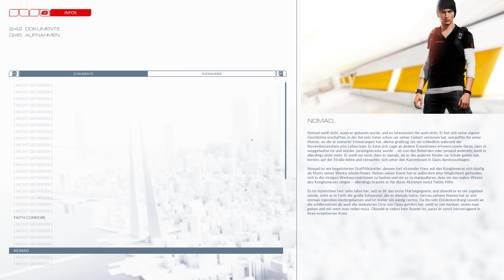Entdeckt | 04 | Mirror's Edge Catalyst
Heute Infiltrieren wir die "Elysium-Lab" und treffen auf einen weiteren Eindringling, doch was wollte er da? Und wer hat uns gesehen?

Ich freue mich wie immer über Feedback,Kommentare , Abos und likes ;)
Mit den Freunden oder es in Social Media zu teilen würde mir auch sehr helfen.

Haltet die Ohren Steif, man hört sich.

Developer: EA DICE
Publisher: Electronic Arts
Producer: Sara Jansson
Designer: Erik Oeldahl

Mirror´s Edge Catalyst lässt die Spieler in die Geschichte von Faith eintauchen und erzählt ihre Entwicklung von einer sorglosen jungen Frau zu einer Heldin, die einer ganzen Stadt die Augen öffnet. Die Spieler können sich auf umfangreiche Bewegungsmöglichkeiten und Kämpfe in einer riesigen Stadt freuen, die sie vollkommen frei erkunden können. Mirror´s Edge Catalyst versetzt die Spieler in die Ego-Perspektive, wodurch sie Faiths Kampf für die Freiheit nicht nur verfolgen können, sondern durch ihre Augen selbst erleben.

In Mirror´s Edge Catalyst erleben die Spieler die Entwicklung der wagemutigen Runnerin Faith, die eine in der Stadt Glass verborgene Wahrheit enthüllt und dabei sämtliche Winkel dieser Metropole erkundet – von den höchsten, prächtigsten Wolkenkratzern bis in die dunklen, dreckigen Tunnel darunter. Um gegen die Unterdrückung durch die herrschende Elite anzukämpfen und die finsteren Geheimnisse hinter der makellosen Fassade der Stadt zu enthüllen, müssen die Spieler ihre Umgebung beherrschen, ihre Beweglichkeit ausspielen und im Kampf das richtige Timing finden. Mirror´s Edge Catalyst verleiht dem Spieler die Freiheit, die gesamte Stadt zu erkunden und dabei eine Vielzahl neuer Herausforderungen zu entdecken – angefangen bei „Sprint“-Rennen von A nach B über Umgebungsrätsel bis hin zu Story-Missionen, die im eigenen Tempo erfüllt werden können.